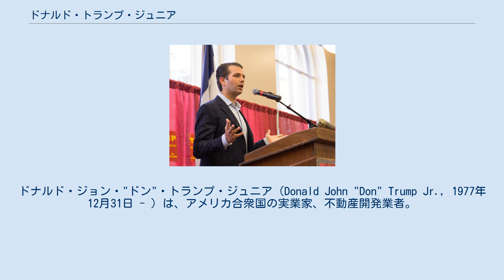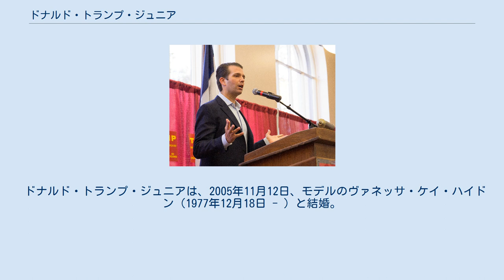ドナルド・トランプ・ジュニア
ドナルド・トランプの子女
ドナルド・ジョン・"ドン"・トランプ・ジュニア（Donald John "Don" Trump Jr., 1977年12月31日 - ）は、アメリカ合衆国の実業家、不動産開発業者。
第45代アメリカ合衆国大統領ドナルド・トランプとその最初の妻イヴァナ・トランプの長男である。
2016年11月11日に父の政権移行チームに加わる。
 アイオワ州の講演にて（2016年11月） 1977年12月31日、ニューヨーク市マンハッタンで生まれる。
同母弟妹にイヴァンカ、エリックがいる。
また、父の2番目の妻のマーラ・メープルズを母とする異母妹ティファニー、父の3番目の妻でメラニアを母とする異母弟バロンがいる。
 多忙な両親ではなく、母方の祖父母やアイルランド人、セルビア人の乳母によって育てられた。
とりわけ母方の祖父は父親代わりとして大きな存在であった。
そのため、チェコ語が堪能である。
両親の離婚後、母親と共にフロリダ州パームビーチに移り、その後、弟と共にペンシルヴァニア州の名門寄宿学校であるザ・ヒル・スクールに入学した。
同校卒業後、ペンシルベニア大学ウォートン校に入学。
経済学の学士号 (bachelor of science in economics) を取得した。
 2016年アメリカ合衆国大統領選挙におけるロシアの干渉の問題で2016年6月にロシア人弁護士との会談に義弟のジャレッド・クシュナーとともに出席したとする疑惑が持ち上がり、ジャーナリストのマイケル・ウォルフの著書の中のインタビューで元首席戦略官のスティーブ・バノンがこれを「売国的」「非愛国的」と批判した際は父のトランプ大統領は声明で「スティーブ・バノンは私や私の政府と無関係。解任されたら仕事どころか正気も失った」「スティーブは、党の指名獲得後に雇ったスタッフの1人だ。我々の歴史的勝利にスティーブは無関係」と非難した。
 ドナルド・トランプ・ジュニアは、2006年、父のテレビ番組『アプレンティス』に第5シーズンから出演した。
 ドナルド・トランプ・ジュニアは、2005年11月12日、モデルのヴァネッサ・ケイ・ハイドン（1977年12月18日 - ）と結婚。
3男2女の5人の子どもがいる。
2018年11月離婚。